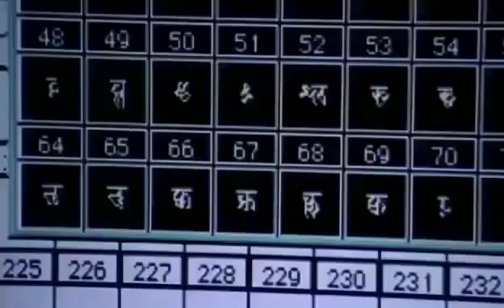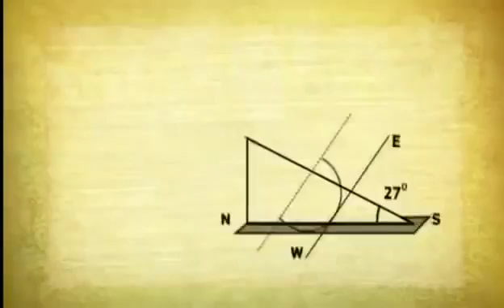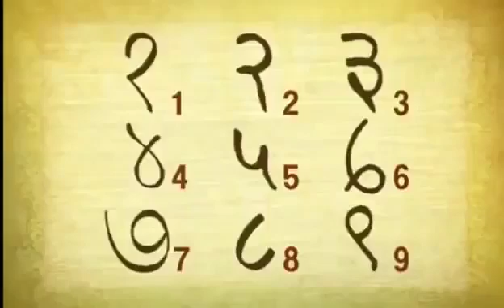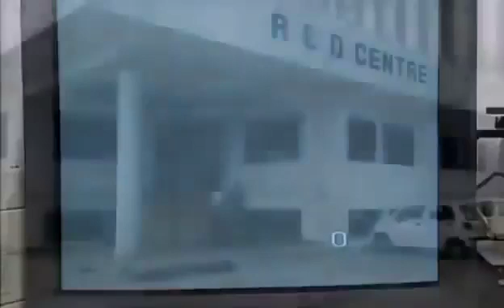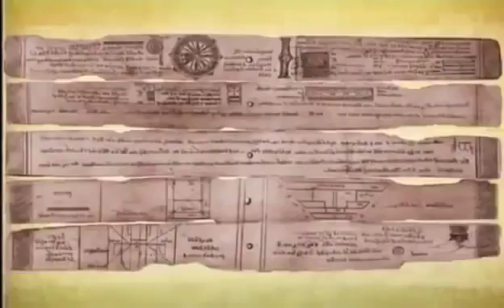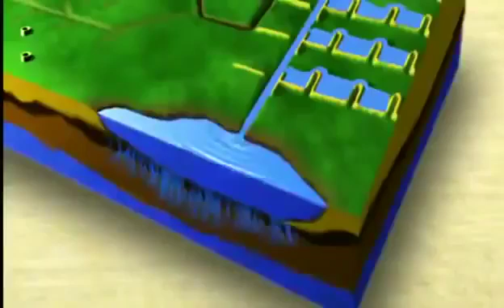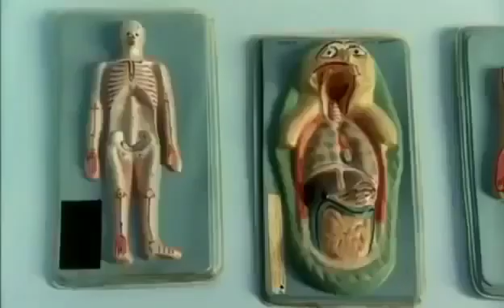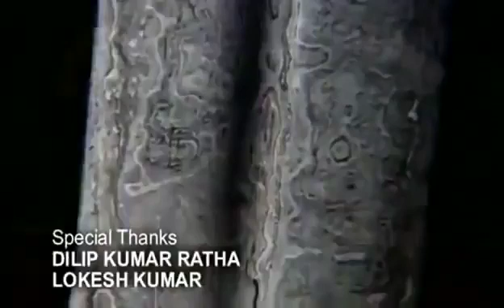Ancient India and it's Culture